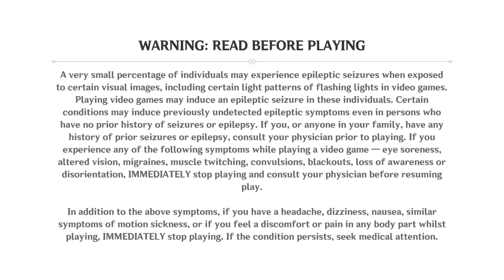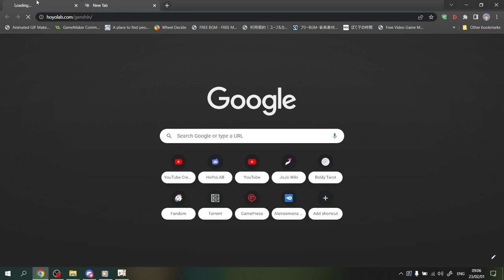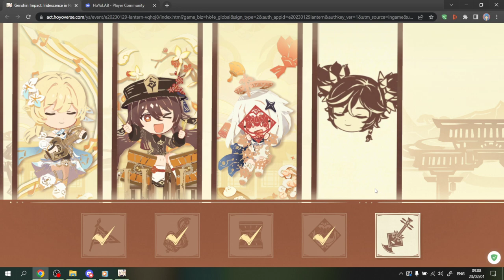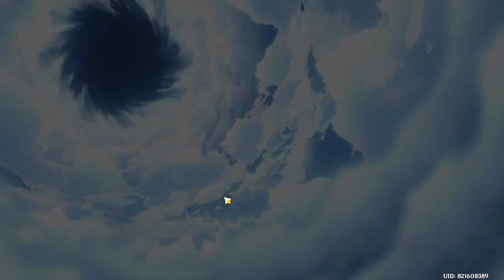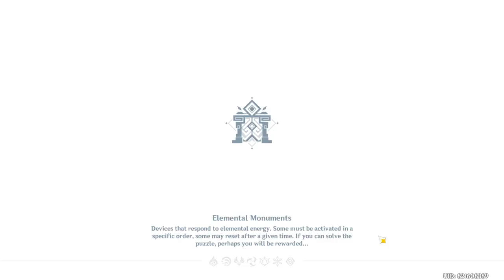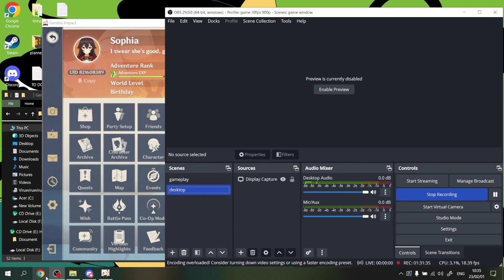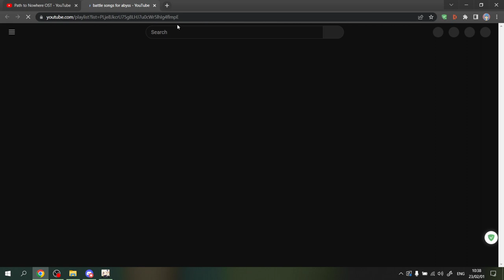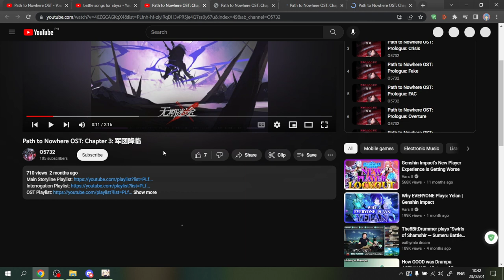C6 NOELLE!!!!!!!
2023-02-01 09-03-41